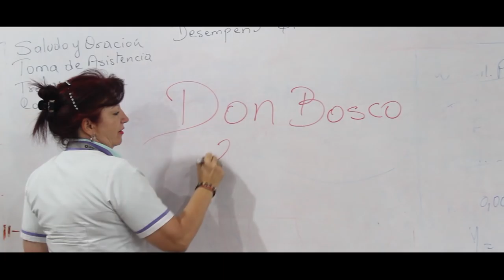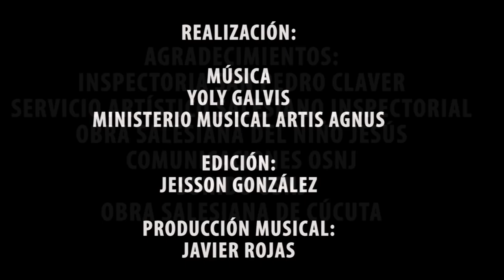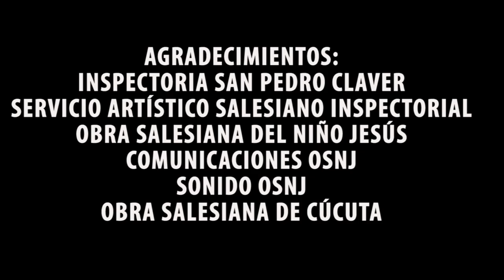Canción Oficial FAS Nacional 2015 (Video Clip)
festival artístico salesiano oficial